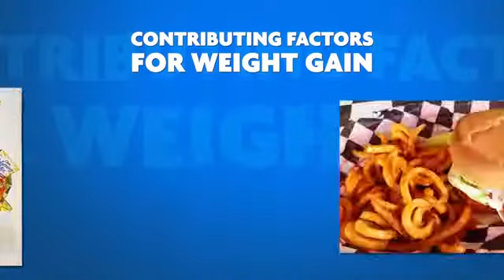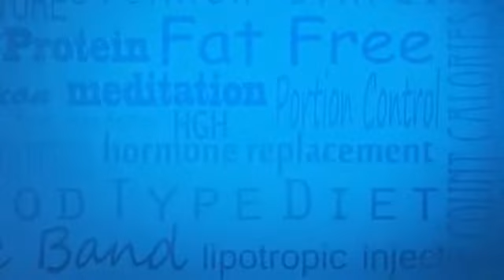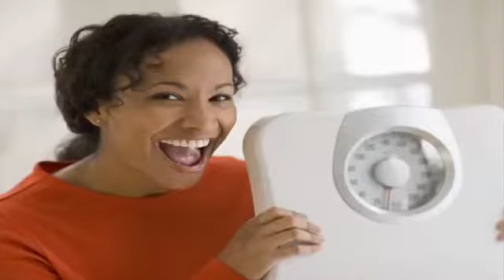Learn about Trim Down Fiber Plus+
Here it is - the official Trim Down Global Video.
Find out how Trim Down Fiber Plus+ can help you.
Brand new product out on the market, 100% natural

To become sell Trim Down Fiber Plus with ZERO expense to you

We are no longer associated with Skinny Fiber by Skinny Body Care.